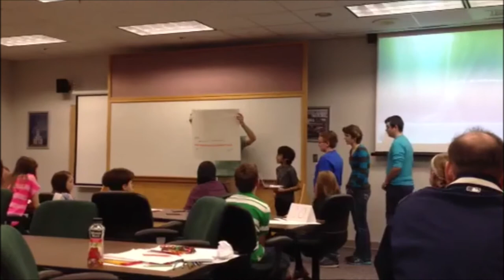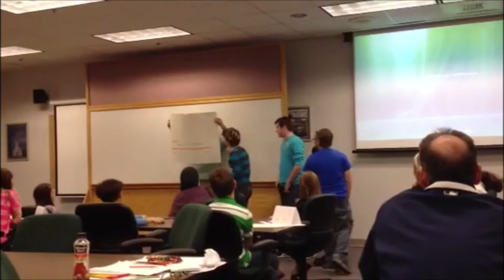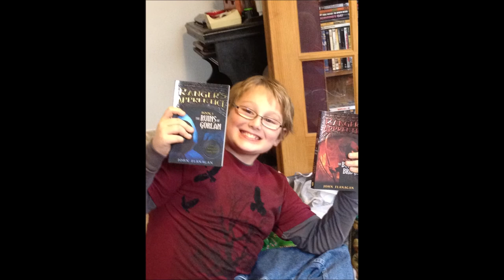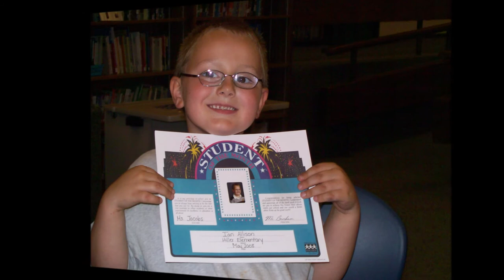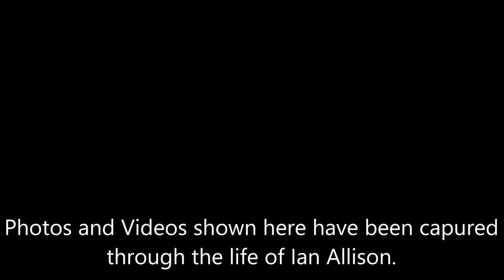Ian Michael Allison - A Full Collage of Life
A Full Collage of Life.
Photos and videos taken by Family and Friends throughout Ian's life. Vacations, Birthday's, Holidays, Family Events.